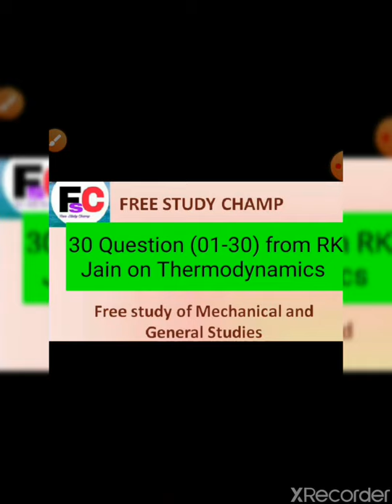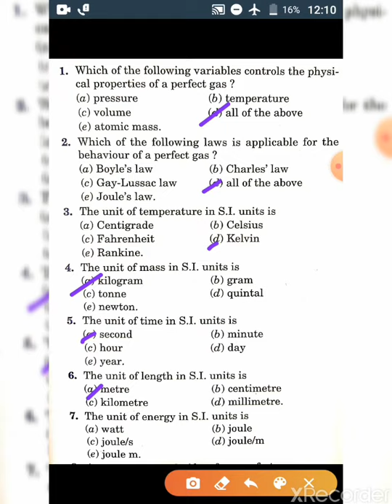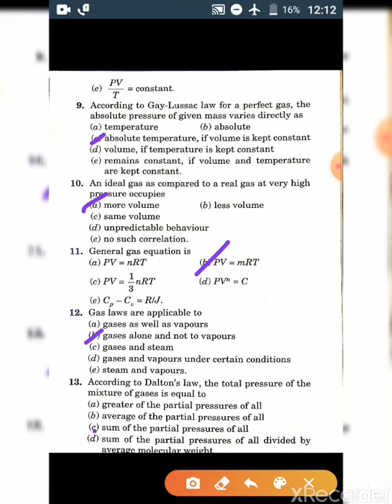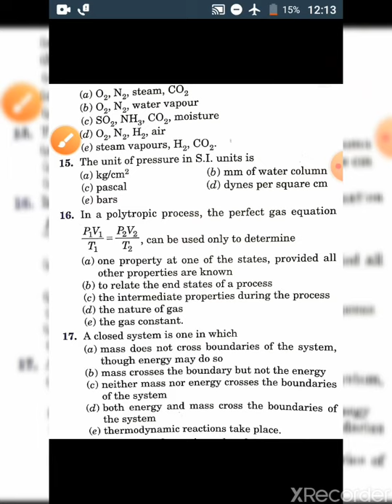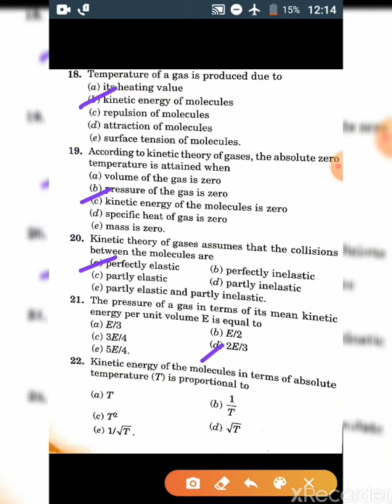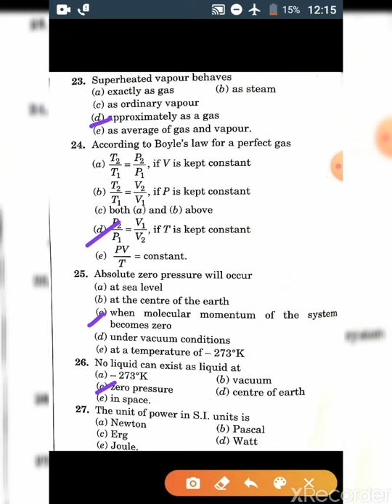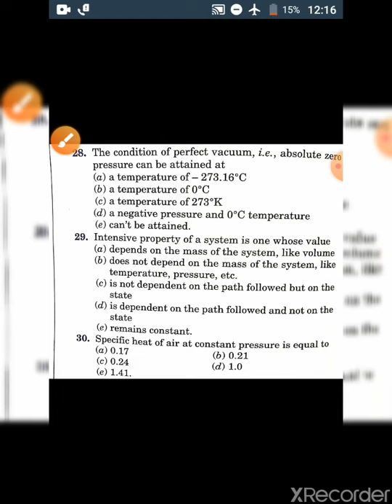Lecture 1 || 30 Questions of Thermodynamics from RK Jain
About this Video - In this I have provided 30 Question's Solution of Thermodynamics from RK Jain.